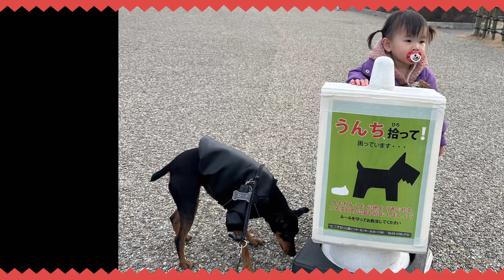妹のことが心配でベッタリなミニピン